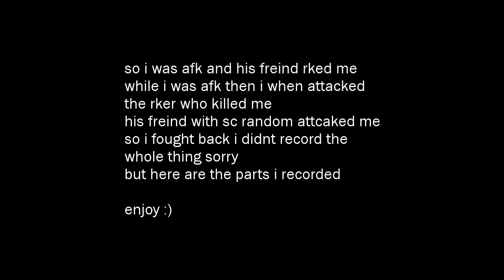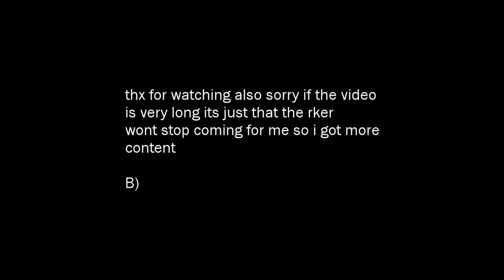RoastingRoblox: Epic Trash Talker Rage Quits!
In this action-packed Roblox video, prepare for some serious trash talking! Watch as we engage with a notorious trash talker in a heated battle of wits and skills. The insults fly, but we keep our cool and dish out epic comebacks. The intensity builds up as the trash talker's frustration reaches its peak, resulting in an unforgettable rage quit moment! Don't miss this thrilling Roblox adventure filled with laughs, epic roasts, and unexpected reactions.